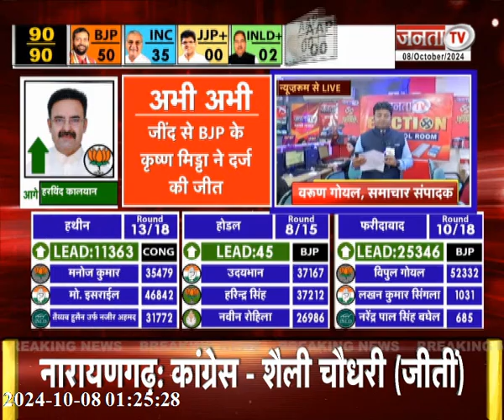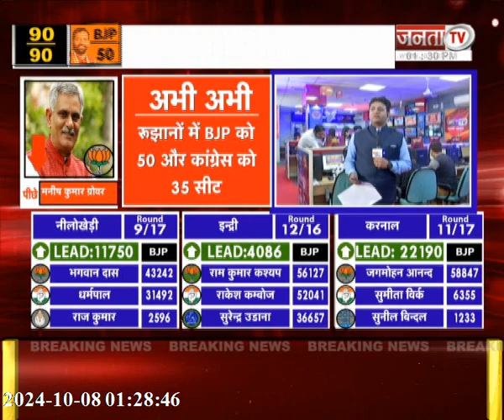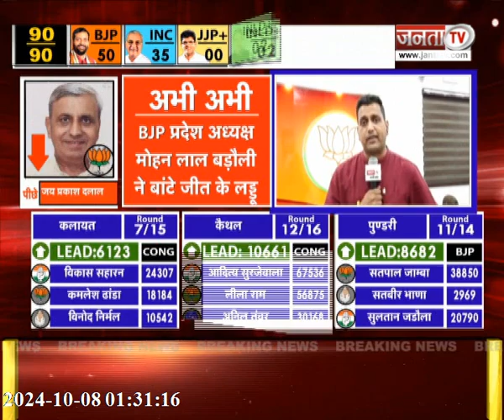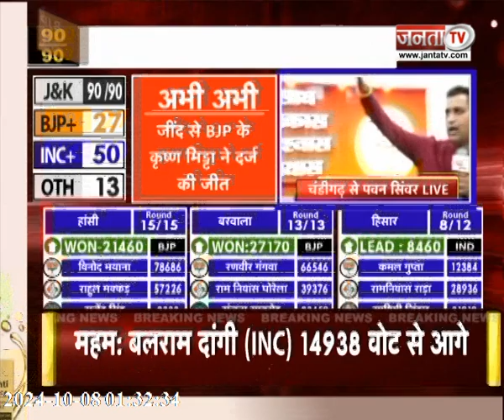Haryana Election Results 2024: हरियाणा चुनाव में पलट गया खेल, BJP हैट्रिक की ओर, जानें ताजा अपडेट